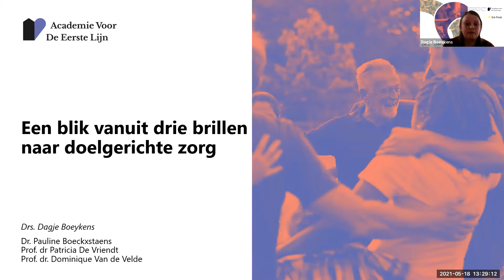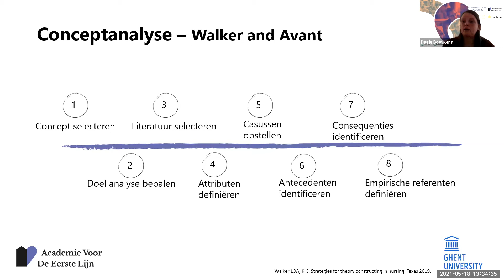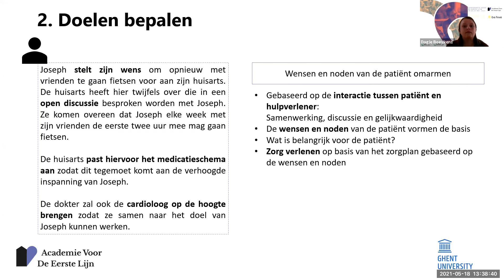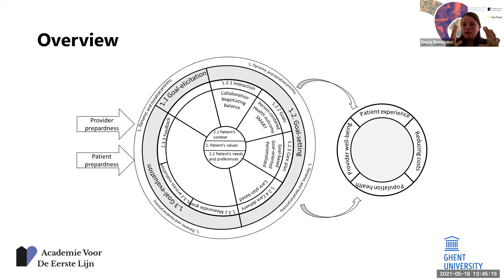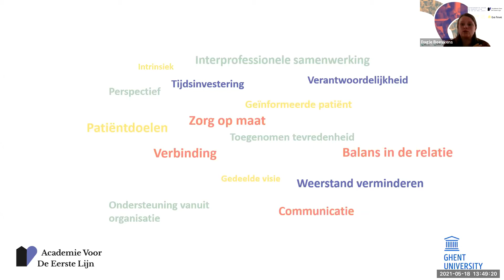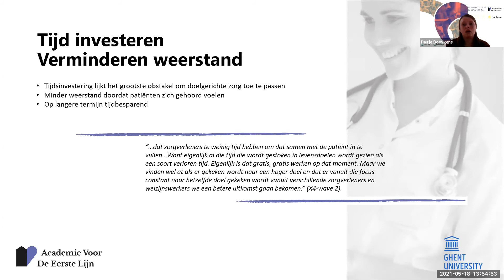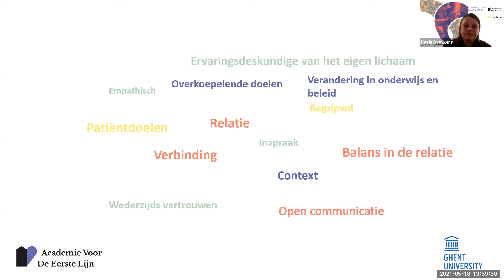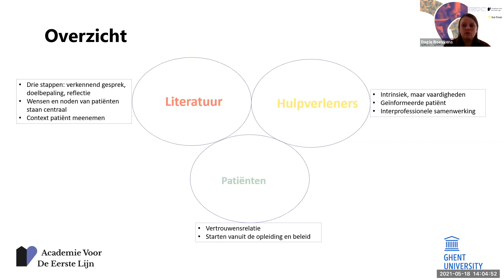Dagje Boeykens - [Conferentie Voor De Eerste Lijn - Conférence pour la première ligne]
Dinsdag/Mardi 18 mei/mai 2021
"Wat is doelgerichte zorg?" Identificeren van attributen, antecedenten en consequenties.
"Que sont des soins centrés sur des objectifs de vie ?" Identification de ses attributs, antécédents et conséquences.
Doelgerichte zorg: van een conceptueel model naar een interventie voor de eerstelijnszorg.
Les soins centrés sur des objectifs de vie : d’un modèle conceptuel à une intervention pour le contexte de la première ligne.